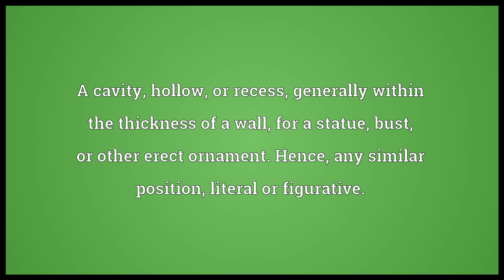Niche Meaning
Video shows what niche means. A cavity, hollow, or recess, generally within the thickness of a wall, for a statue, bust, or other erect ornament. Hence, any similar position, literal or figurative.. A function within an ecological system to which an organism is especially suited.. Any position of opportunity for which one is well-suited, such as a particular market in business.. niche synonyms: specialty, specialization.  niche pronunciation. How to pronounce, definition by Wiktionary dictionary. niche meaning. Powered by MaryTTS